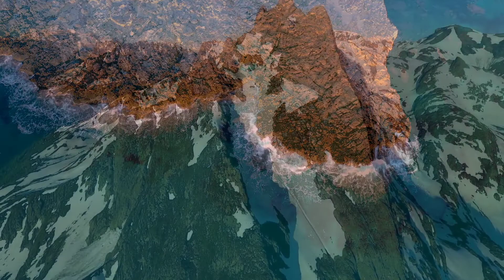15 mins - Relaxing and Meditation music, sleep music, Stress Relief Music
15 mins - Relaxing and Meditation music, sleep music and Stress Relief Music for happy life and mind. Listening to music can have a tremendously relaxing effect on our minds and bodies, especially slow, quiet classical music. This type of music can have a beneficial effect on our physiological functions, slowing the pulse and heart rate, lowering blood pressure, and decreasing the levels of stress hormones.